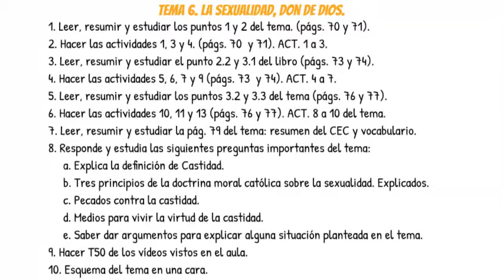6 Tema 6 RELIGIÓN 2º ESO Puntos de contenido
Puntos de contenido que vamos a trabajar en esta asignatura del tema 6